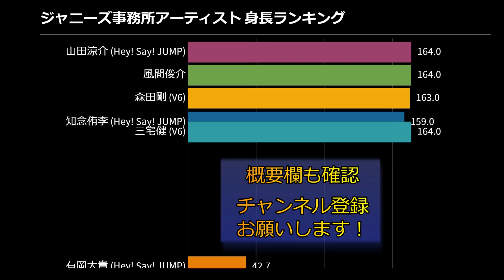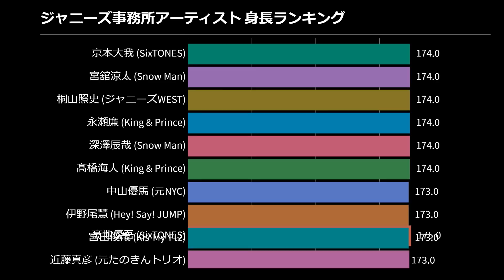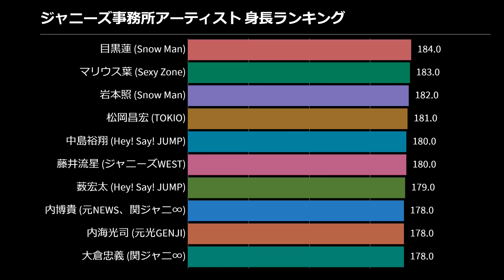【202011時点】ジャニーズ事務所アーティスト 身長ランキング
以下は、ジャニーズ事務所アーティストの身長ランキングです。情報源によって身長に差異があります。なるべく高いほうに合わせていることをご承知ください。

動画内の誤記
【誤】浜中文一 (ふぉ～ゆ～)
【正】浜中文一
下記の文章は訂正しましたが、動画内は訂正できないため現状のままとなっています。

■ジャニーズ事務所アーティスト身長ランキング
知念侑李 (Hey! Say! JUMP)　159
森田剛 (V6)　163
風間俊介　164
山田涼介 (Hey! Say! JUMP)　164
三宅健 (V6)　164
有岡大貴 (Hey! Say! JUMP)　164.5
安田章大 (関ジャニ∞)　164.5
岩橋玄樹 (King & Prince)　165
屋良朝幸　165
五関晃一 (A.B.C-Z)　165
大野智 (嵐)　166
堂本剛 (KinKi Kids)　166
松島聡 (Sexy Zone)　167
岸優太 (King & Prince)　167
国分太一 (TOKIO)　167
塚田僚一 (A.B.C-Z)　168
堂本光一 (KinKi Kids)　168
北山宏光 (Kis-My-Ft2)　168
佐藤アツヒロ (元光GENJI)　168
佐久間大介 (Snow Man)　168
二宮和也 (嵐)　168
浜中文一 　169
岡田准一 (V6)　169
神山智洋 (ジャニーズWEST)　170
河合郁人 (A.B.C-Z)　170
植草克秀 (少年隊)　170
村上信五 (関ジャニ∞)　170
戸塚祥太 (A.B.C-Z)　170
城島茂 (TOKIO)　170
上田竜也 (KAT-TUN)　170
櫻井翔 (嵐)　171
平野紫耀 (King & Prince)　171
増田貴久 (NEWS)　171
佐藤勝利 (Sexy Zone)　171
亀梨和也 (KAT-TUN)　171
長野博 (V6)　172
錦織一清 (少年隊)　172
辰巳雄大 (ふぉ～ゆ～)　172
渡辺翔太 (Snow Man)　172
林翔太　172
松本潤 (嵐)　172
岡本健一 (元男闘呼組)　172
千賀健永 (Kis-My-Ft2)　172
二階堂高嗣 (Kis-My-Ft2)　172
重岡大毅 (ジャニーズWEST)　173
近藤真彦 (元たのきんトリオ)　173
宮田俊哉 (Kis-My-Ft2)　173
伊野尾慧 (Hey! Say! JUMP)　173
中山優馬 (元NYC)　173
髙橋海人 (King & Prince)　174
深澤辰哉 (Snow Man)　174
永瀬廉 (King & Prince)　174
桐山照史 (ジャニーズWEST)　174
宮舘涼太 (Snow Man)　174
京本大我 (SixTONES)　174
髙地優吾 (SixTONES)　175
長谷川純　175
藤ヶ谷太輔 (Kis-My-Ft2)　175
神宮寺勇太 (King & Prince)　175
相葉雅紀 (嵐)　175
田中樹 (SixTONES)　175
生田斗真　175
森本慎太郎 (SixTONES)　175
岡本圭人 (Hey! Say! JUMP)　175
坂本昌行 (V6)　175
向井康二 (Snow Man)　175
加藤シゲアキ (NEWS)　175
八乙女光 (Hey! Say! JUMP)　175
井ノ原快彦 (V6)　175
丸山隆平 (関ジャニ∞)　175
中間淳太 (ジャニーズWEST)　175
髙木雄也 (Hey! Say! JUMP)　176
横山裕 (関ジャニ∞)　176
木村拓哉 (元SMAP)　176
中島健人 (Sexy Zone)　176
中丸雄一 (KAT-TUN)　176
越岡裕貴 (ふぉ～ゆ～)　177
濵田崇裕 (ジャニーズWEST)　177
橋本良亮 (A.B.C-Z)　177
横尾渉 (Kis-My-Ft2)　177
松村北斗 (SixTONES)　177
阿部亮平 (Snow Man)　178
菊池風磨 (Sexy Zone)　178
福田悠太 (ふぉ～ゆ～)　178
玉森裕太 (Kis-My-Ft2)　178
松崎祐介 (ふぉ～ゆ～)　178
東山紀之 (少年隊)　178
小山慶一郎 (NEWS)　178
大倉忠義 (関ジャニ∞)　178
内海光司 (元光GENJI)　178
内博貴 (元NEWS、関ジャニ∞)　178
薮宏太 (Hey! Say! JUMP)　179
藤井流星 (ジャニーズWEST)　180
中島裕翔 (Hey! Say! JUMP)　180
松岡昌宏 (TOKIO)　181
岩本照 (Snow Man)　182
マリウス葉 (Sexy Zone)　183
目黒蓮 (Snow Man)　184
小瀧望 (ジャニーズWEST)　184
ジェシー (SixTONES)　184
長瀬智也 (TOKIO)　185
ラウール (Snow Man)　187